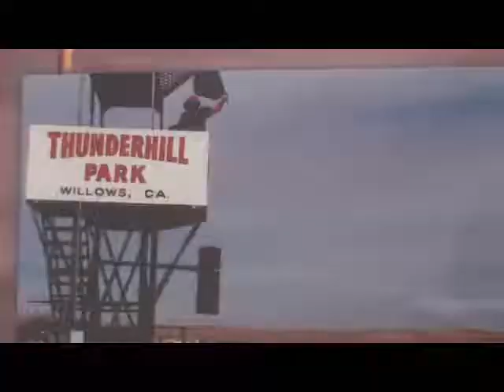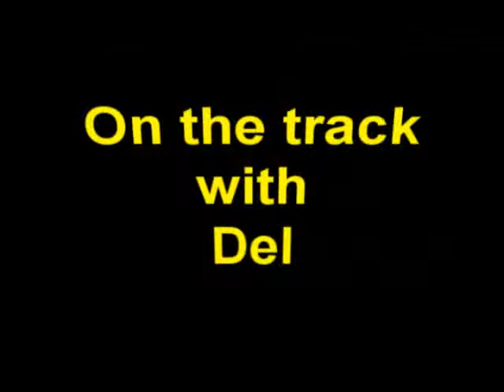RoadTrip: Thunderhill Raceway with Del Coates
This edition of The Auto Channel's RoadTrip takes you to Northern California's Thunderhill Raceway.  Join veteran journalist/educator Del Coates as he himself becomes educated about the capabilities of his beloved BMW 335i Convertible both on and off the race track via the Hooked On Driving program.  You'll sit in on the drivers' meeting conducted by David Ray, then hop aboard the 335i for some hot laps.